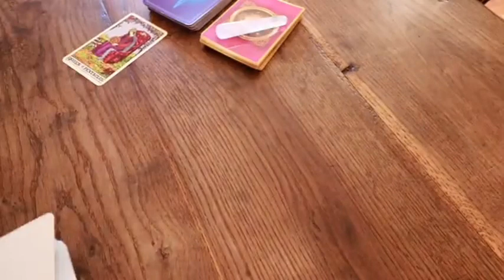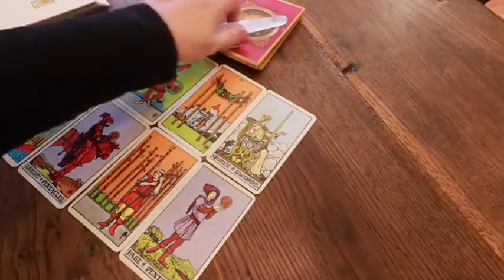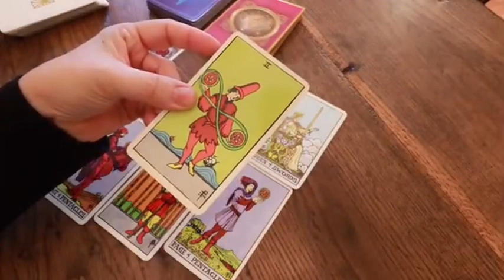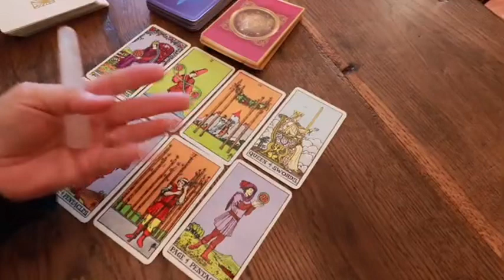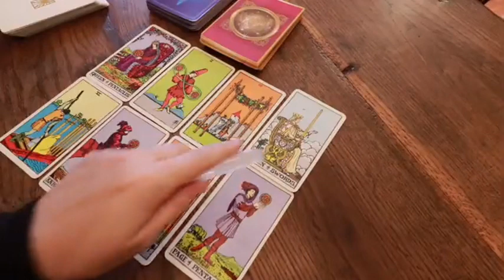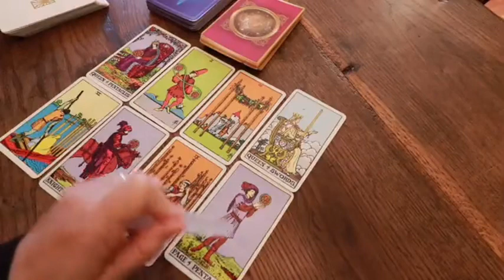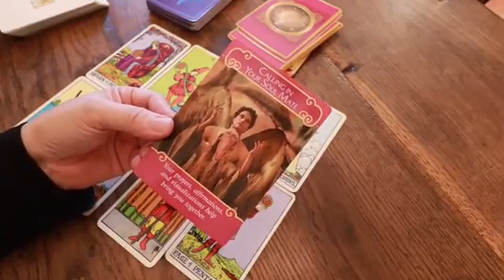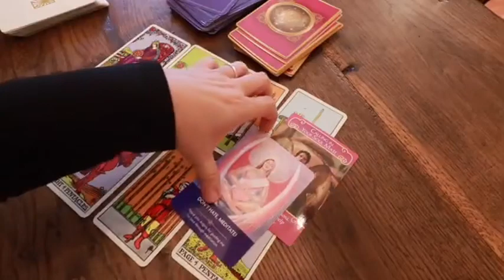PISCES 🤯OVERNIGHT they've made a REALLY BIG DECISION about you and TAKING ACTION NOW to...